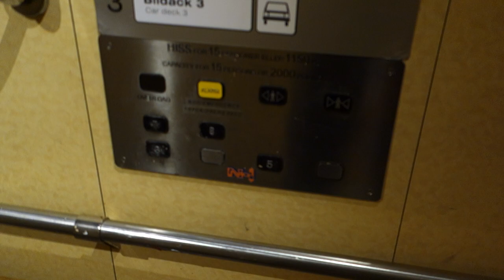2002 Nordisk Hiss AB Traction Elevator @ Destination Gotland ferry M/S Visby.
Aft elevator!
Brand: Nordisk Hiss AB.
Built: 2002.
Type: Traction.
Capacity: 1150 KG or 15 Persons.
Floors: 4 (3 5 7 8)